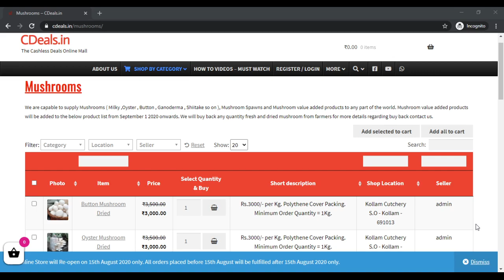CDeals milky mushroom buy purchase sales buyer buyback cultivation farming spawn seed bulk purchase